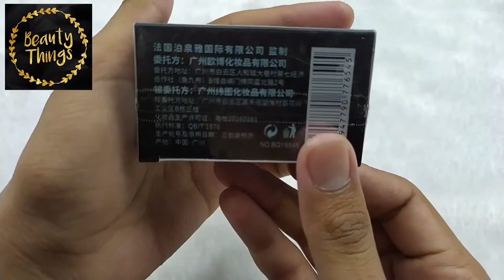BIOAQUA MAKE UP EYEBROW STAMP NO 01